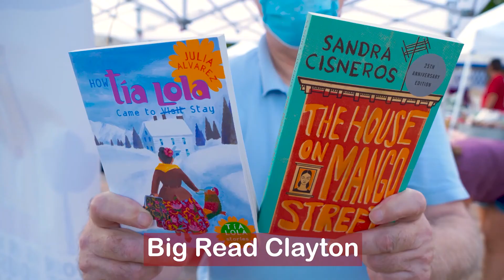Clayton 2021 Year in Review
A look back at some of the highlights from 2021. We're looking forward to an even better 2022!